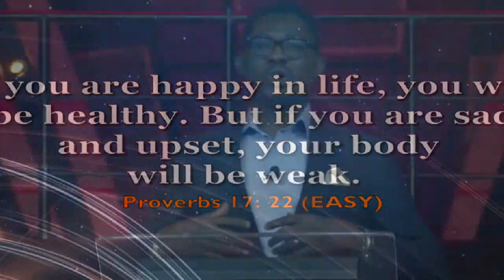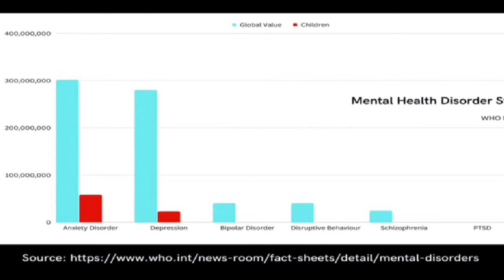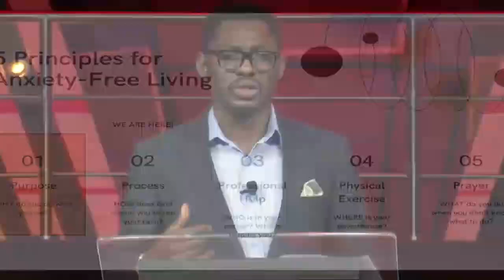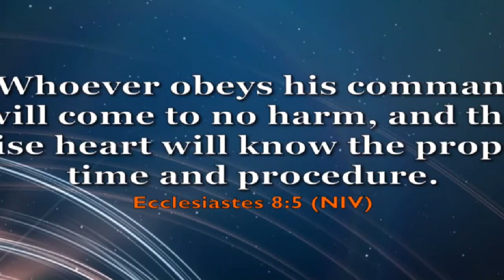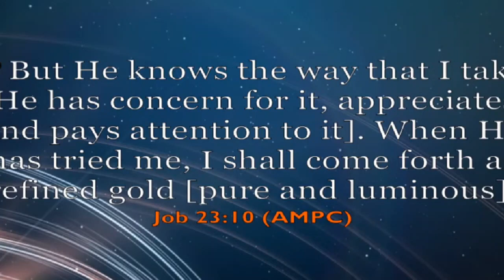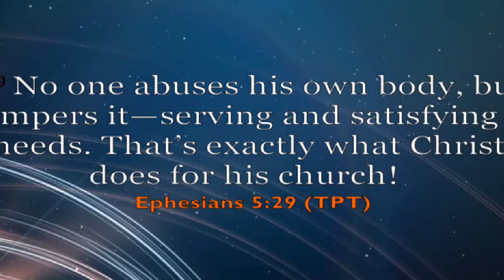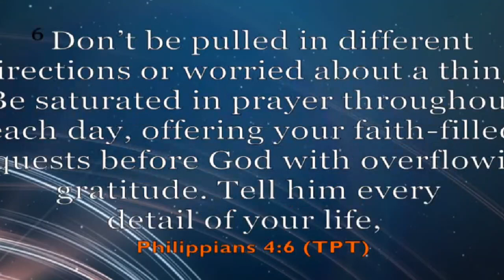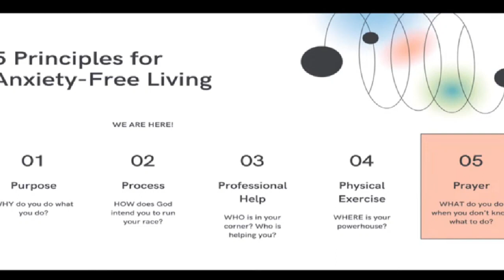How to Overcome Anxiety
Today, nearly 1 billion people live with a mental disorder; in low-income countries, more than 75% of people with a disorder do not receive treatment. Every year, close to 3 million people die due to substance abuse. Every 40 seconds, a person dies by suicide. That is about 800,000 deaths annually. About 50% of mental health disorders start by the age of 14. (World Bank,

According to the World Health Organization (WHO), in 2019, 1 in every 8 people, or 970 million people around the world were living with a mental disorder, with anxiety and depressive disorders as the most common.

- Vital stats regarding mental health
- Some signs to watch out for, and
- Five Power Principles for Living Free of Anxiety
- Purpose
- Process
- Professional Help and Community Support
- Physical Exercise
- Prayer and Meditation